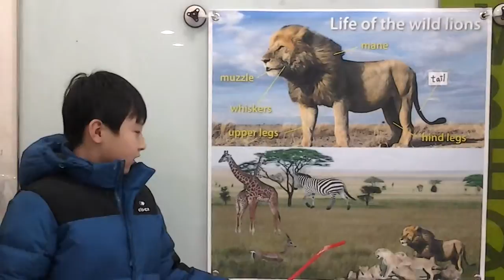김지환의 Lion